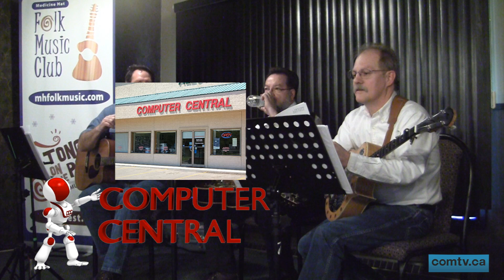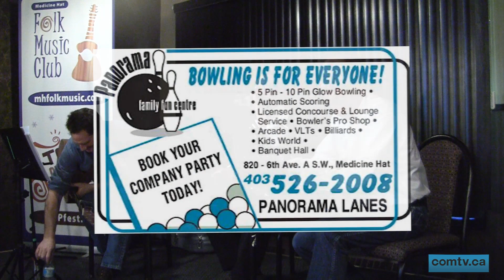comtv.ca - ARTS: Thursday Nite Bluegrass Band @ Tongue on the Post Medicine Hat 2012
Thursday Nite Bluegrass Band @ Tongue on the Post Medicine Hat 2012
Animal World (0:30)
Budget Brake & Muffler Auto Centres (:42)
United Conservatory of Music (:53)
Cold Stone Creamery (:59)
Computer Cental (8:25)
Extreme Tattoo's & Body Piercing (8:41)
Form-Tech (8:47)
Glyn Yuhas (8:50)
Lamont Heating and A/C (17:28)
Medicine Hat Co-op (17:39)
Mobil1 Lube Express (17:52)
Mortiz Masonry & Tile Supply (17:59)
Oly's Alhehouse & Eatery (28:20)
Outlaw Collision & Custom Coating (28:27)
Panorama Lanes (28:37)
Sizzling House Restaurant (28:44)
Chads Auto (28:50)